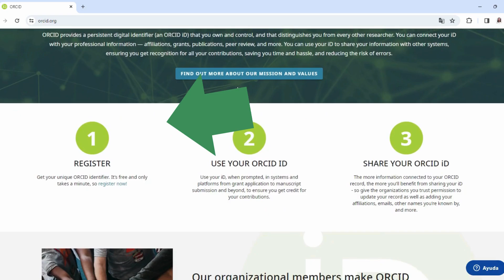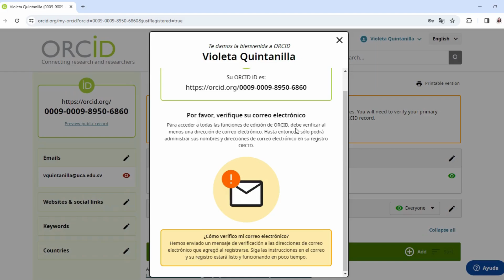Tutorial: Como crear su indicador de ORCID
En este tutorial le mostramos los pasos a seguir para crear su identificador de Orcid.